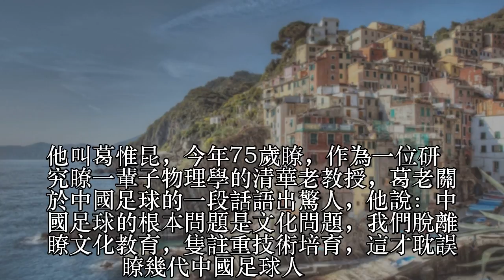75歲的清華物理學教授火瞭，他想通過科學研究救一救中國足球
75歲的清華物理學教授火瞭，他想通過科學研究救一救中國足球
75歲的清華物理學教授火瞭，他想通過科學研究救一救中國足球
75歲的清華物理學教授火瞭，他想通過科學研究救一救中國足球